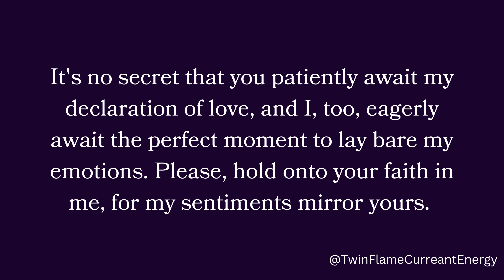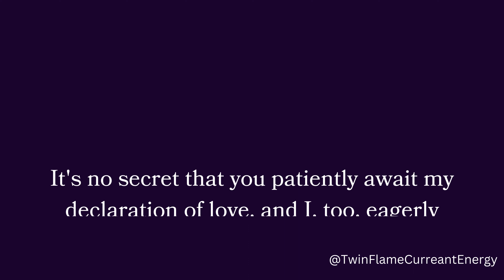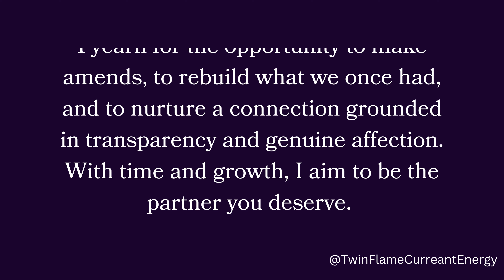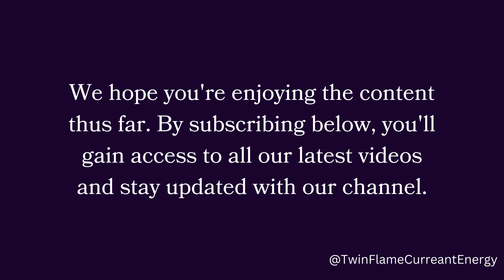Twin Flame Reading Today | DM To DF Message Today | Divine Feminine Today | DM Tarot